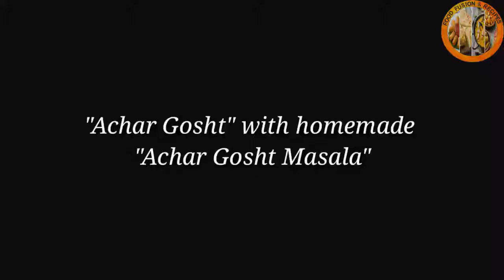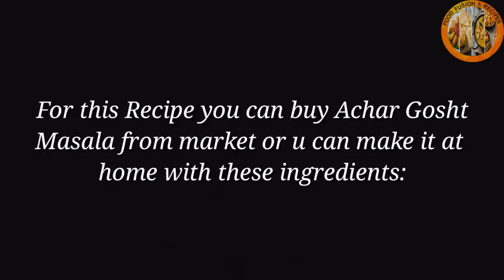"Achar Gosht with homemade Achar Gosht Masala" by "Food Fusion & Recipes